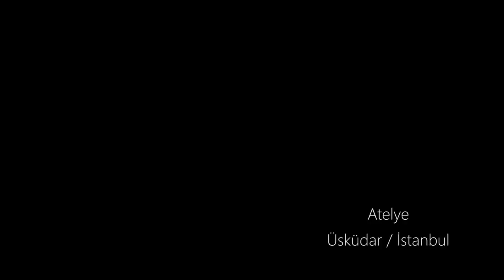Crazzy Trio / Trials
Doğal sazlarla vecd hali arayışları. / Trance music trials with organic instruments.

Fuat YILDIZ
Çağıl Çokan
Özgür Baba @ozgurbabaji

Atelye Üsküdar
Dr. Fahri Atabey Cd. Tabaklar Meydanı Sk. No.19 Üsküdar/İstanbul/Turkey